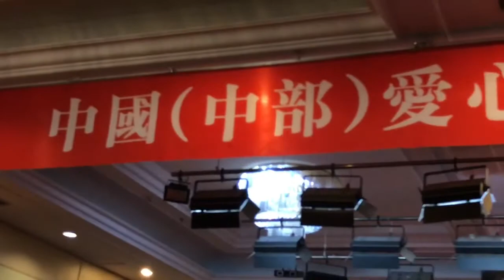僵直性脊髓炎（長生學見證系列）Longevitology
👍僵直性脊髓炎的兒子醫生說沒有什麼藥可以醫治，但長生學確幫他一天一天的好起來，所以我今天特別也帶他來學習！
來自廣東的 華冬娣新同學見證分享2018年8月16日